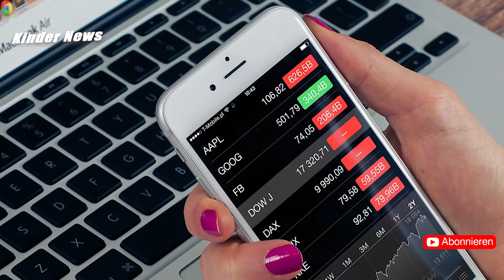Sind Smartphones für Kinder zu gefährlich ?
📜 Am schnellsten lesen/beantworte Ich Deinen KOMMENTAR unter aktuellen Videos
📧 Bei Urheberrechtsbeschwerden wenden Sie sich bitte per PN an mich

Happy Chances, A Way For Me, Sunny Afternoon, Back In Summer, Delighting Memories, Drive, Let it be Christmas, Sunny Holidays etc.

etc.